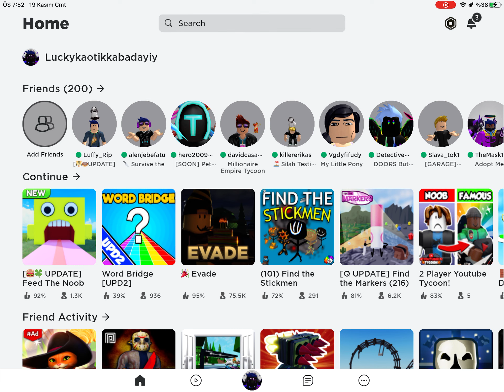Word Bridge [UPD2] Roblox, iPad air gameplay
Merhaba arkadaşlar, ben Aras
Babamın yardımıyla oynadığım oyunların videolarını koyuyorum.
Bazen kapının önünde baktığım kediyi ve komşunun köpeğini de koyuyorum.

Yüklenen popüper videolarıma buradan ulaşabilirsiniz.

Bu linkleri kullanabilirsiniz.

Teşekkürler